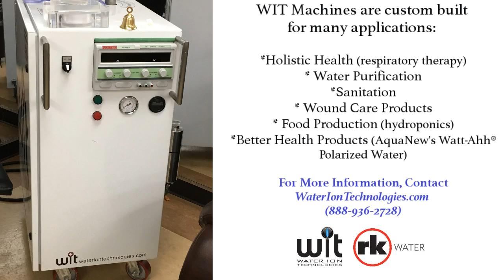Healing Requires Energy: An Introduction of WIT Machines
Over 40 individuals attended this open house at the Florida Integrative Medical Center in Sarasota, FL on Wednesday, November 9, 2016. Dr. John Monhollon, MD, discussed the use of WIT Technology in his practice at this open house. Additionally, WIT CEO and Inventor, Rob Gourley, Mechanical Engineer, talked about how healing requires energy and introduced WIT Machines to attendees.